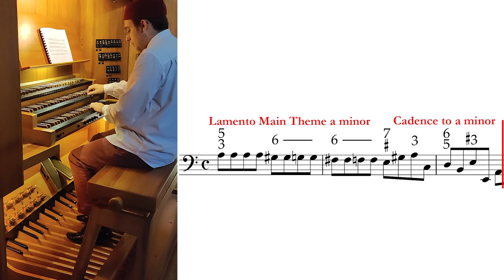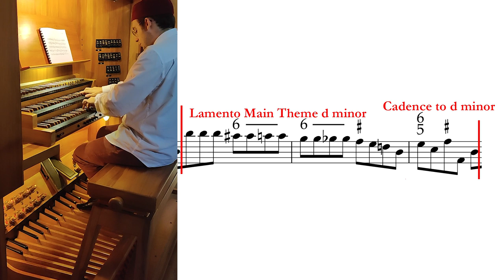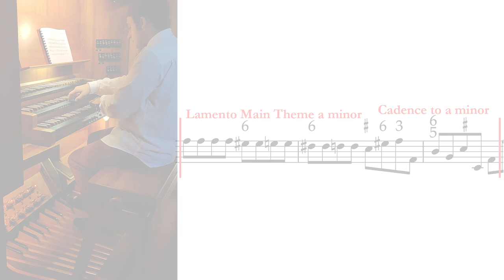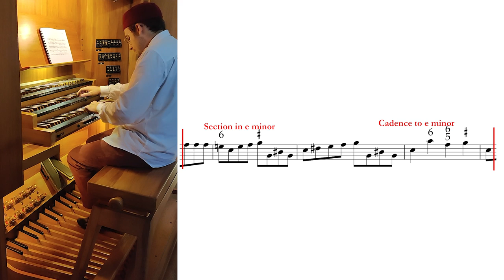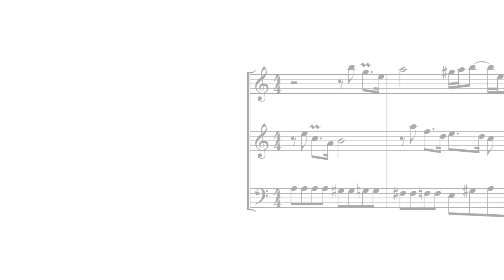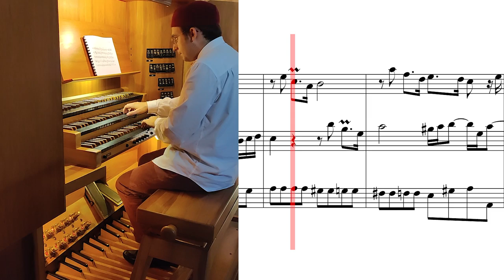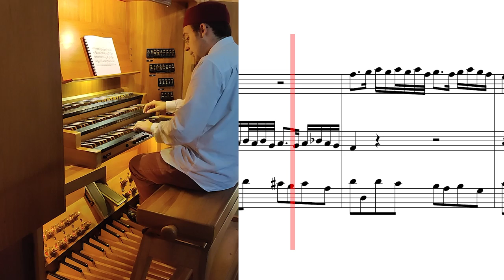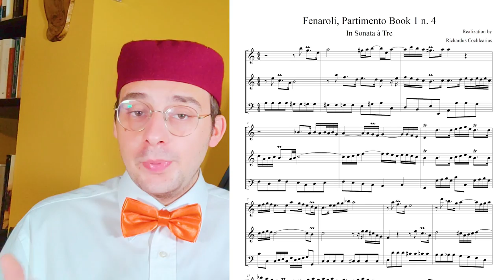Partimento in Trio Sonata [Analysis + FREE PDF Download]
🔥🔥Learn Solmisation with the first Solmisation Video Course at World:
Use B8RG25SF for a 20% discount!⚡⚡